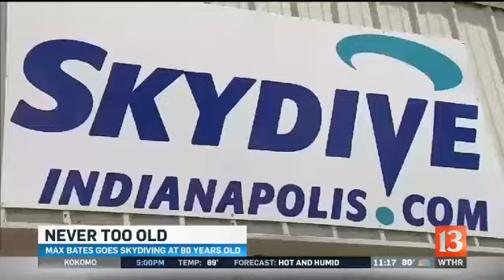90-year-old skydiver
WWII veteran Max Bates took his first skydive to celebrate his 90th birthday this week.